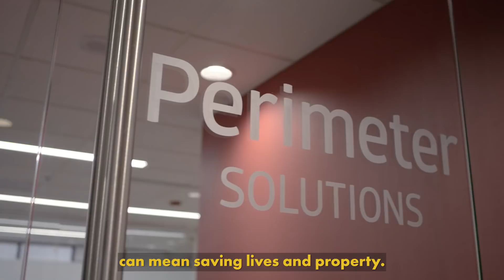Mitigating Wildfires | Perimeter Solutions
Perimeter Solutions has developed a fire retardant to prevent and slow down the destruction of wildfires. It’s a crucial solution to help firefighters as climate change fuels record-breaking fire seasons.